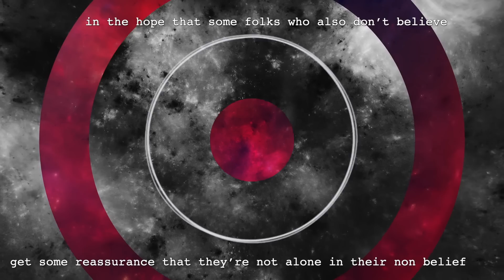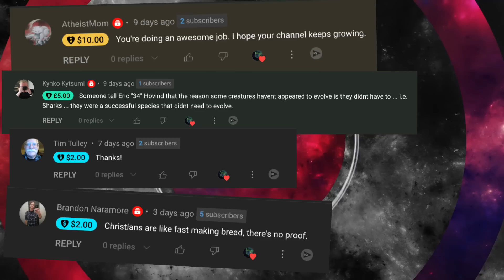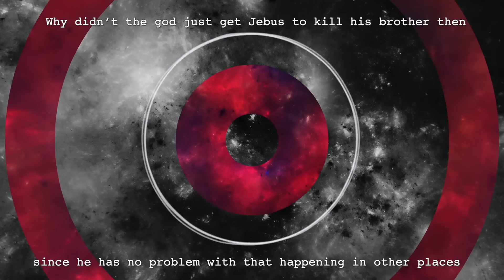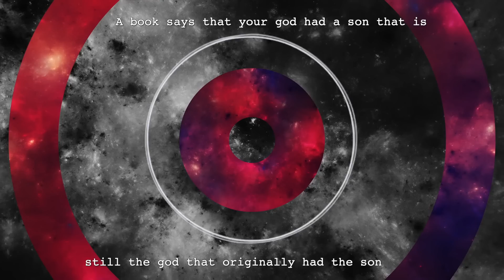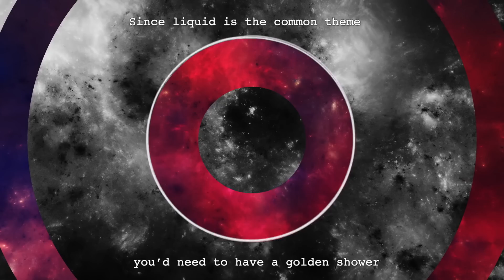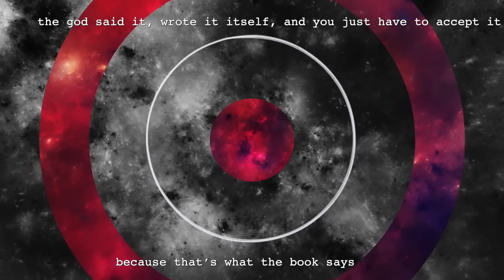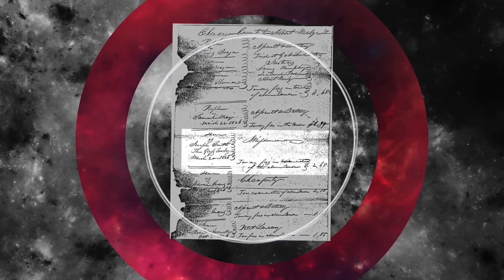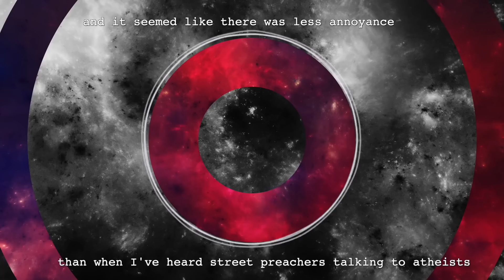Whose God Is More Real? Mormons Or Street Preachers?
Street preachers are usually loud, and in your face... but occasionally, you come across a calm preacher that won't make your blood boil when you listen to them. When Jeff here speaks to a couple of Mormons, he makes it seem like they're worshipping the wrong type of god, and that his is the right one... and the mormons stick up for their god and Jospeh Smith - so whose god is more real?

you can find Erica here - @ericampda

title - Whose God Is More Real? Mormons Or Street Preachers?